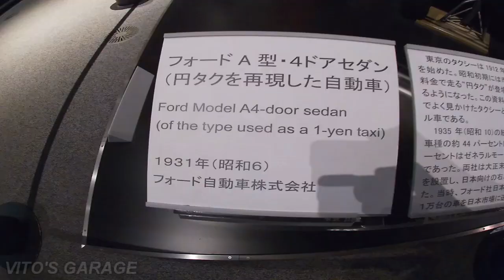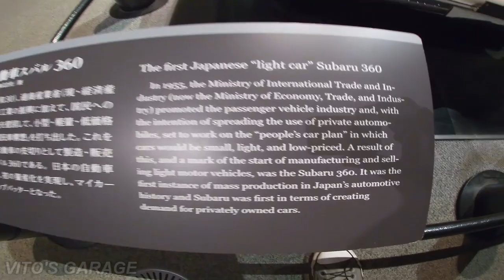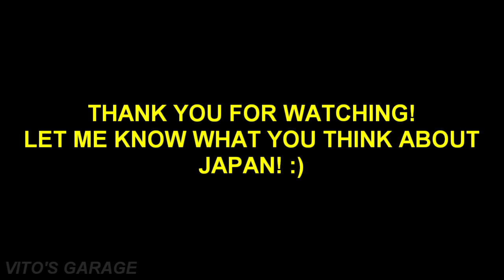Abandoned & Forgotten BMW E46 in Downtown Tokyo...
Hey guys🙂

Today I am visiting Tokyo and finding some cool cars. I also found some abandoned cars there which I was very surprised about. Besides that, I visited a Tokyo museum which was very nice. I love Japan!

Get some sandwiches and Enjoy the Video! :)

I love socializing and meeting new people:
1) VITO'S GARAGE Facebook Group: